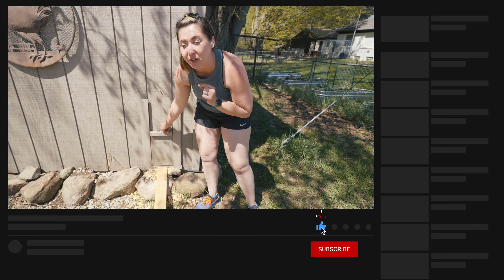We Went On An Adventure At The Detroit Zoo!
We went on adventure at the Detroit Zoo with our four kids! My wife and I love to go do adventures with our four kids and this was one to remember!